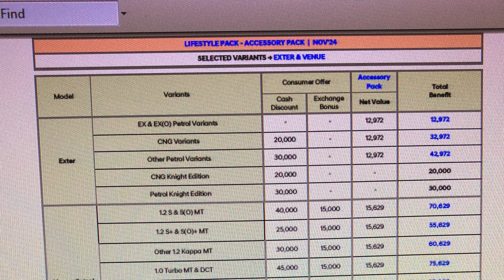सोने पे सुहागा वाले Offer!! 2024 November Top Discount On Hyundai Cars | Upto 85000/- OFF .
About video:-
This video is all about discount offers on Hyundai cars November 2024. In video you will know about all details and regarding discount offers upto 85k off .

Special thanks to Baidyanath Hyundai Giridih
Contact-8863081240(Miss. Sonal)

About uploader:-
hello, I am aditya prajapatt from jharkhand and currently done graduation . Own swift 2020.

Wheelsaddict_yt